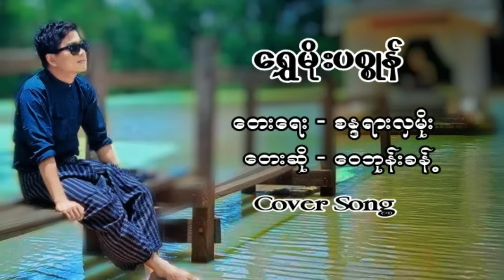ဝေဘုန်းခန့် - ရွှေမိုးပစ္စုန် (Audio)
Song - Shwe Moe Pit Sone (ရွှေမိုးပစ္စုန်)
Artist - Wai Bhone Khant (ဝေဘုန်းခန့်)